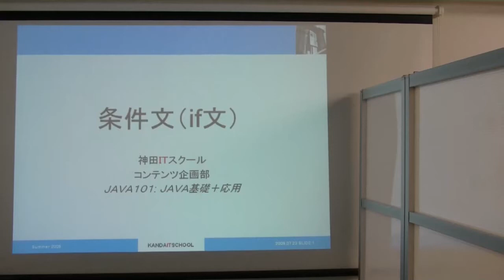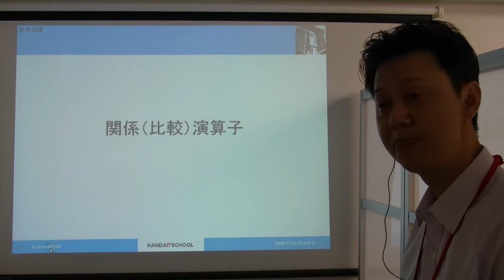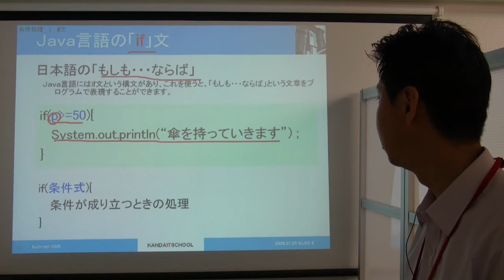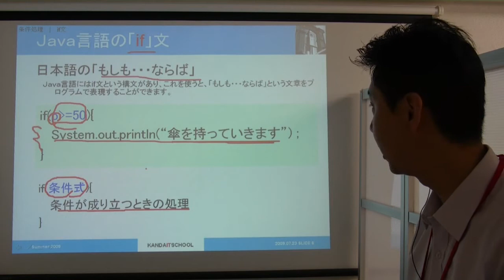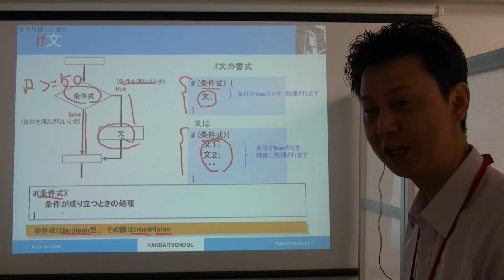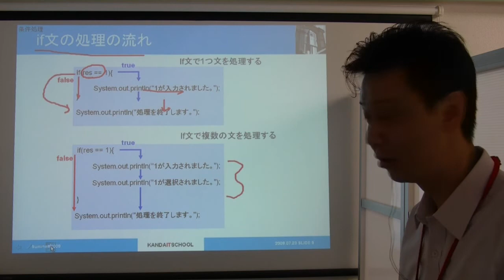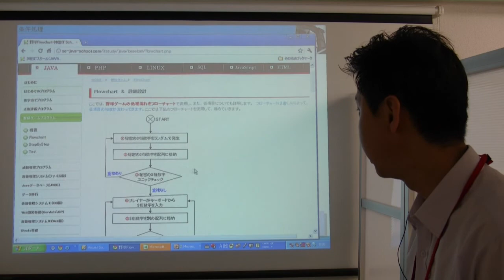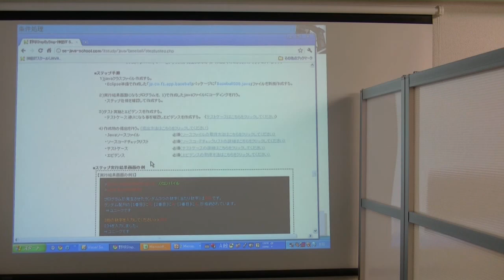神田ITスクール -講義ビデオ-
神田ITスクールの講義ビデオのひとつをご紹介します。今回は、条件文(if分）について説明しています。